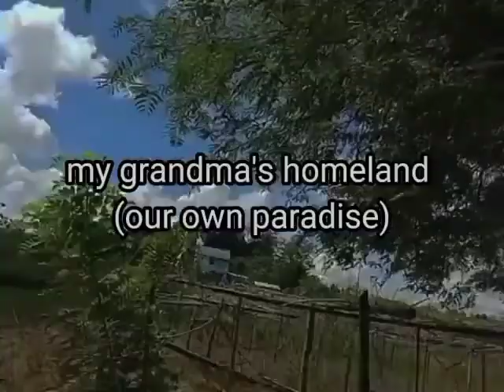The sweet city at the Panay- Passi City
Going back here for 16 years